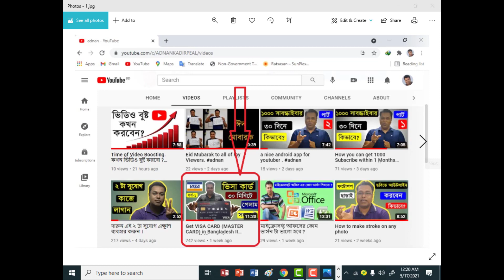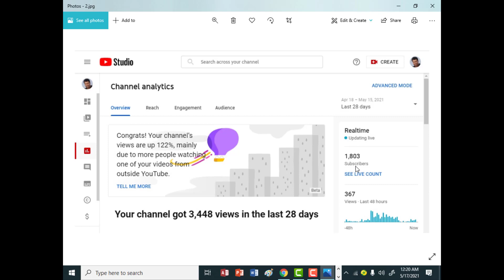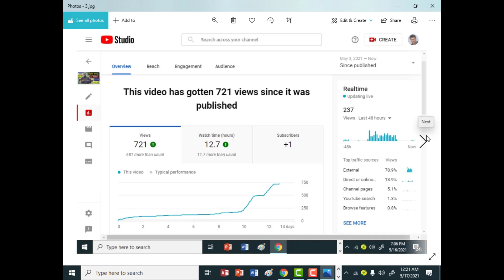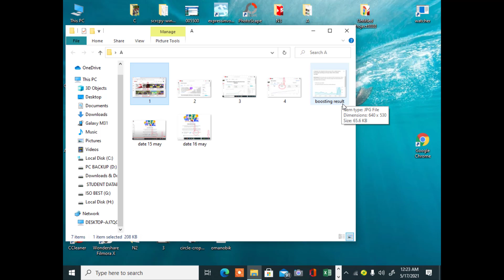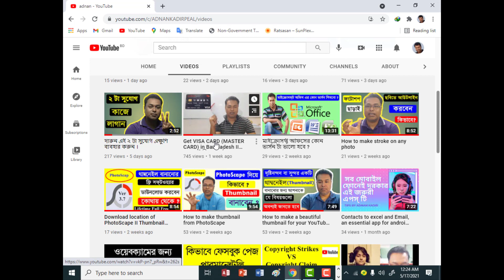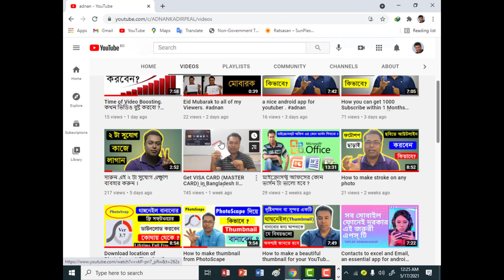YouTube ভিডিও boosting করে আমি চ্যানেলে কি পরিবর্তন পেলাম ?